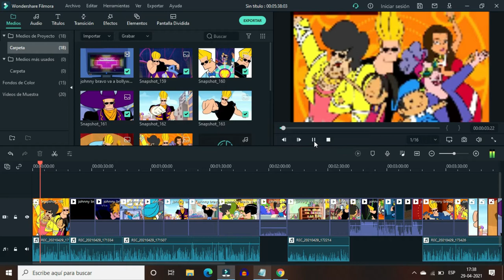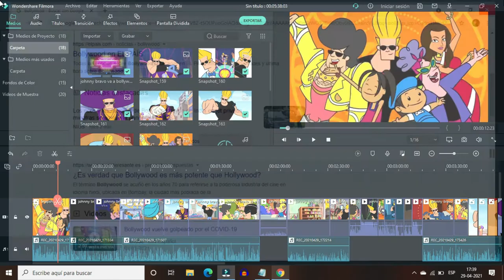¿Recuerdas La Película De Jhonny Bravo?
En primera está película la vi en el momento que salió por ahí en 2012
en carton network y realmente cuando vi esta
peli no la pude ver completa casi 10 años después me acorde que existía
y es de Jhonny Bravo en Bollywood, una pregunta? Recuerdas o sabías que había un película sobre Johnny bravo
porque es una película que paso realmente muy desapercibida entre las sombras.